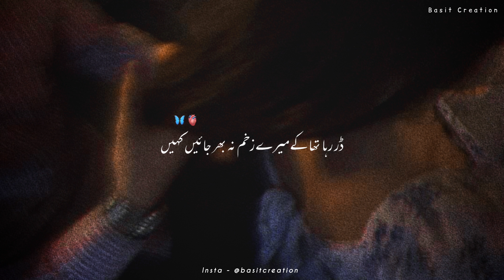Tehzeeb Haafi Poetry || Tu Kisi Aur Duniya Main Mile Thi 🖤 - Heart Touching Lines